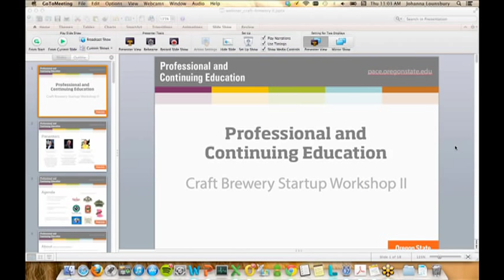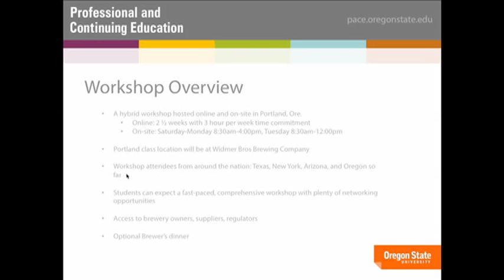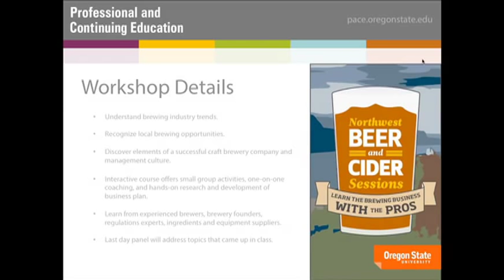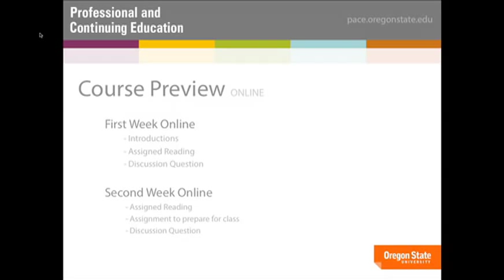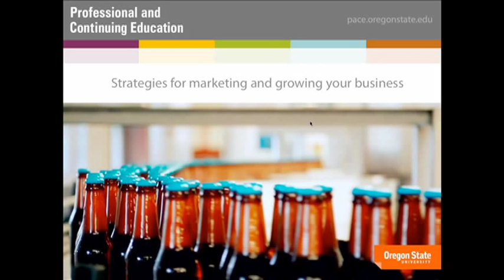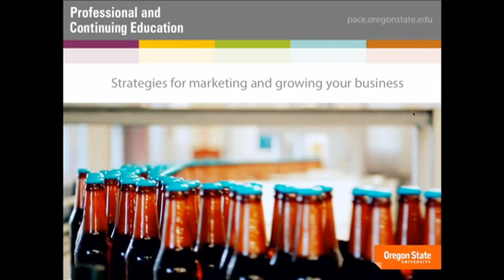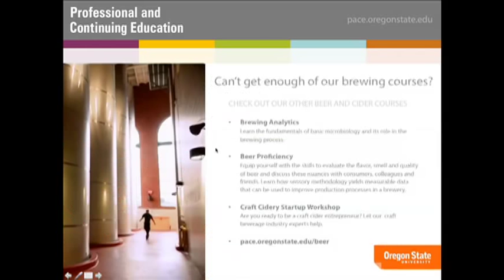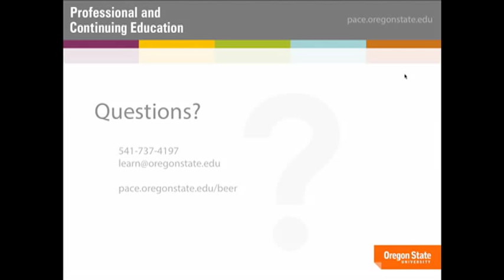Advanced Craft Brewery Workshop Webinar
Instructors Dick Cantwell (Elysian Brewing) and Aaron Brodniak (Sirius Brewing Pub) along with Program Manager Johanna Lounsbury, discussed learning objectives, expectations and key industry insights for future craft entrepreneurs.